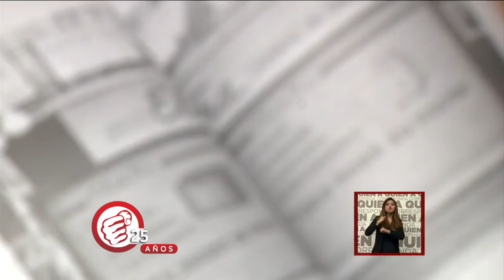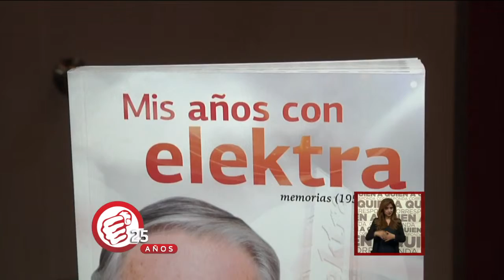Hugo Salinas Price presentó su libro 'Mis años con Elektra'